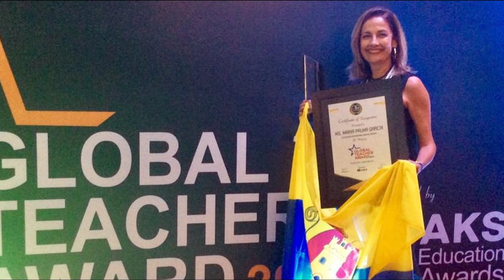La profesora de Puertoblanco, Palma Garcia Hormigo, galardonada en el Global Teacher Award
La profesora del Colegio Puertoblanco y miembro de Diverciencia,  Palma Garcia Hormigo, maestra de Educacion Infantil bilingue ha recibido uno de los galardones del Global Teacher Award  una convocatoria que reconoce la labor de los mejores docentes del mundo. Palma implementa en sus  clases una metodología activa y muy participativa dando especial importancia a la enseñanza de las Ciencias, algo fundamental  en estas edades tempranas para fomentar las vocaciones científicas. Profesora muy activa en Diverciencia, ha sido también premiada en otras  convocatorias como el Concurso Internacional Ciencia en Accion. Es también finalista para la nueva convocatoria de Ciencia en Accion 2019 en este próximo Octubre.